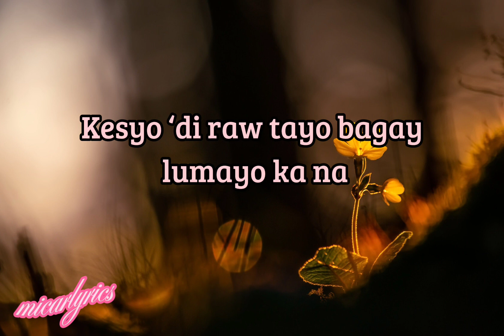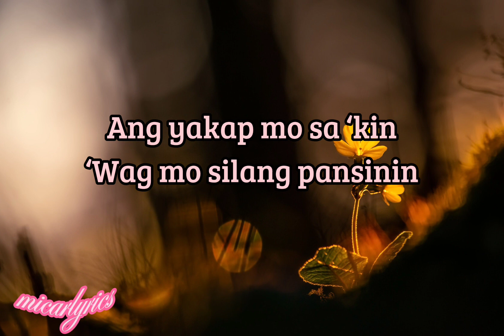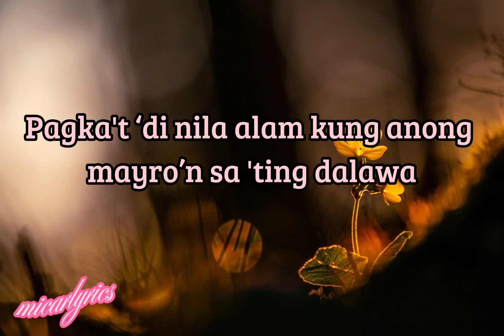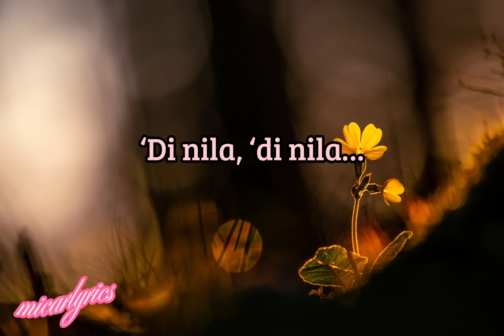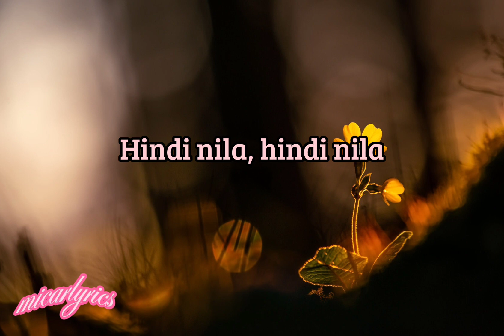maikee's letter- just hush